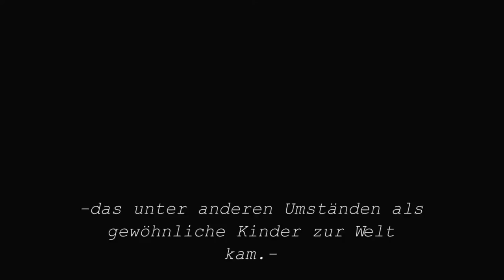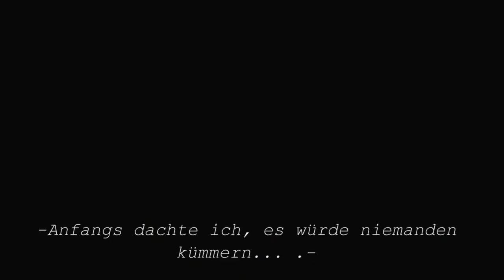Mehr Aktion - Breaking Bread Music Video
Breaking Bread is a music video project that deals with the topic of mucoviscidosis (popularly known as cystic fibrosis), a hereditary disease, which is caused by a defect in a recessive type gene.

The project is part of the "Say it loud" initiative by "Mehr Aktion für Kinder und Jugend Stiftung e.V.", a social foundation, that annually involves children and teenagers in art work.

Camera equipment:
Canon Ef 100mm f2.8 L IS USM